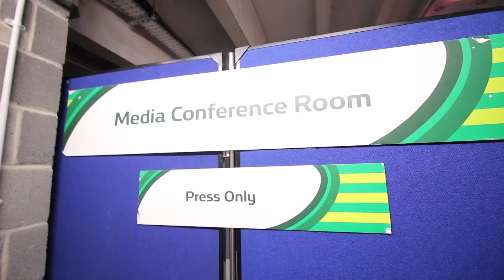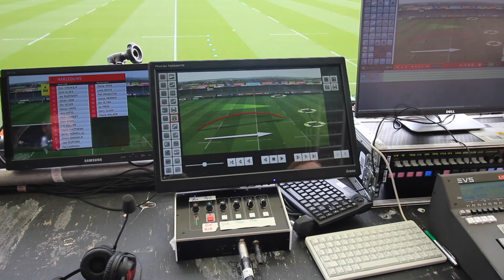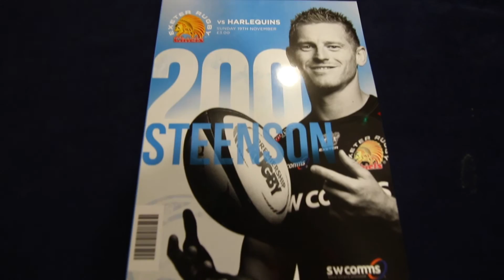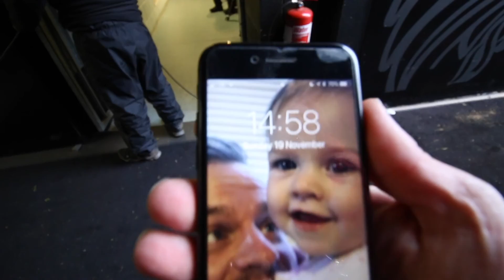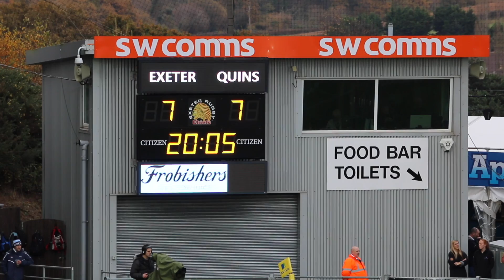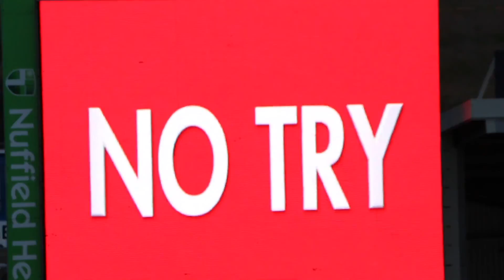CHIEFS TV: Alastair Banks goes behind the scenes at Exeter Chiefs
Exeter-based Vlogger Alastair Banks goes behind the scenes at Sandy Park ahead of Exeter Chiefs v Harlequins in the Aviva Premiership